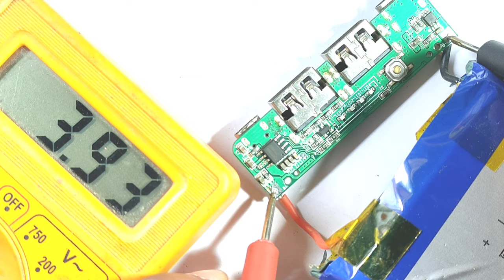How To रिपेयर Power Bank || बिल्कुल सही तरीका Power Bank Repair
about this video:-Dosto is video mai ek power bank h jisko repair karna h bilkul step by step bataya gaya h Thanks

10000 mah power bank
20000 mah power bank
10000 power bank repair